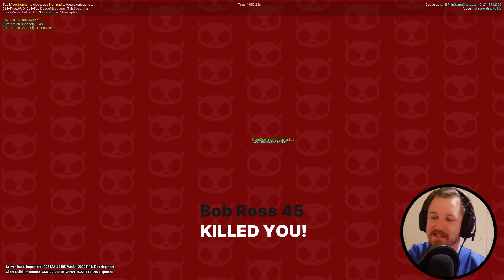Impostors 3rd beta play, some tasks and how impostor killed me!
Impostors is a Play-and-Earn gaming metaverse completely redefining the social deduction genre with its initial gameplay modes. In its core, murder mystery-themed gameplay mode, one or more players are “impostors” that go around killing the “innocents.” When bodies are discovered, a round of voting occurs where players attempt to oust the murderous ones within their ranks. Between voting rounds, innocents attempt to complete various “tasks,” which come in the form of a variety of mini-games around the map.
The innocents win by voting out all the impostors or completing all their tasks before being killed. The impostors win by killing all the innocents before they complete their tasks or before they are voted out.